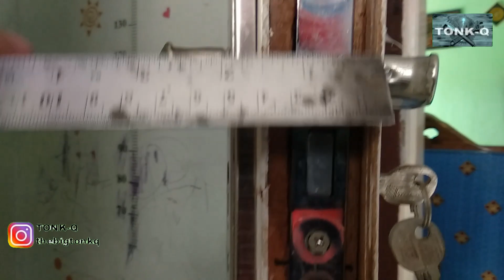MEMBUAT LUBANG KUNCI PADA KUSEN BESI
assalamu'alaikum warahmatullahi wabarakaatuuh..
halo kawan semua semoga pada sehat yaa.. aamiin..
masuk episode ngurus rumah, kali ini saya menyelesaikan atau melanjutkan pekerjaan tukang yang di tinggalkan, kerjaan belom kelar udah di tinggal hehehe
pintu kayu dengan kusen besi, nah kusennya ini belum ada lubangnya jadi saya harus membuat lubangnya..
ok kawan semoga jadi hiburan yaaa..

Terbantu dengan tutorial TONK-Q..?